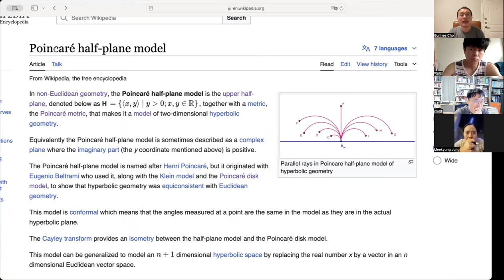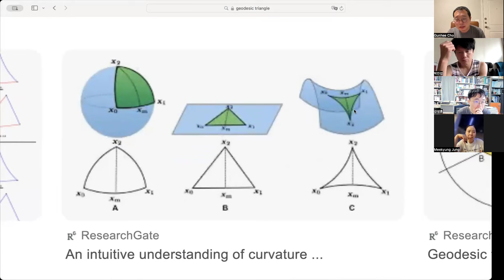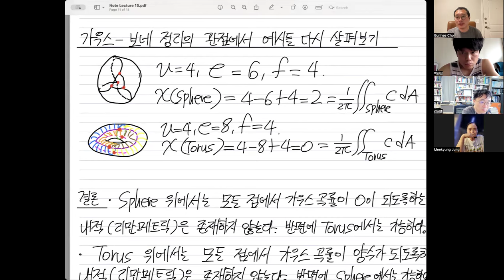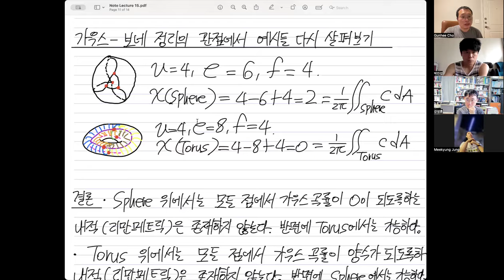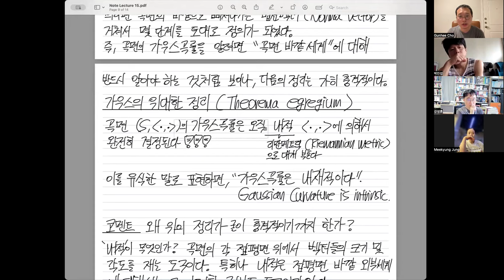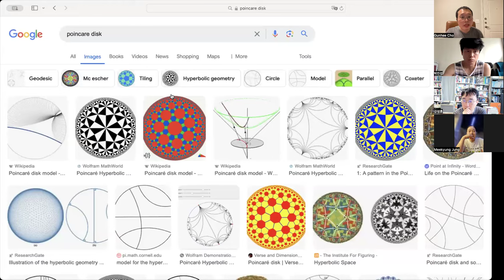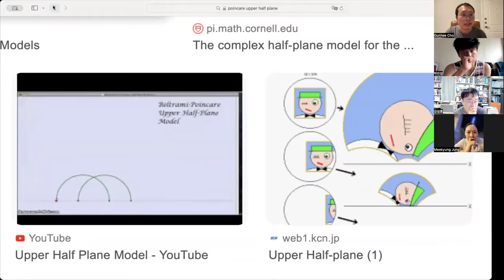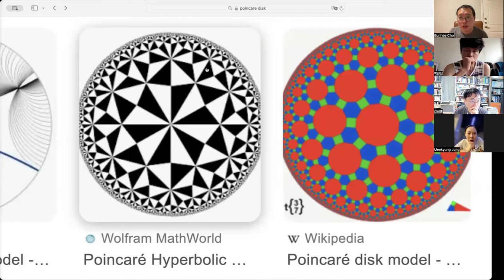[뉴진수] 곡면을 분류하는 가우스 곡률